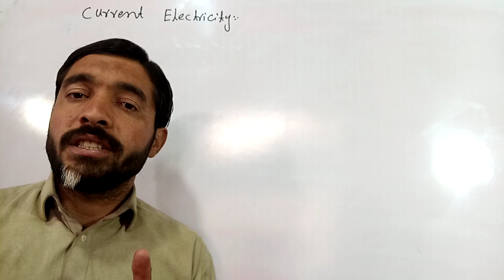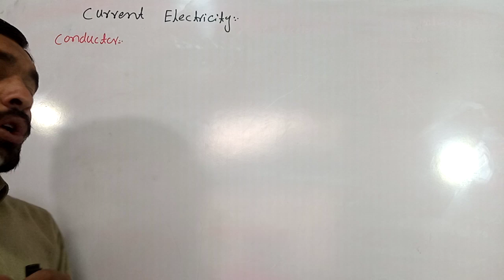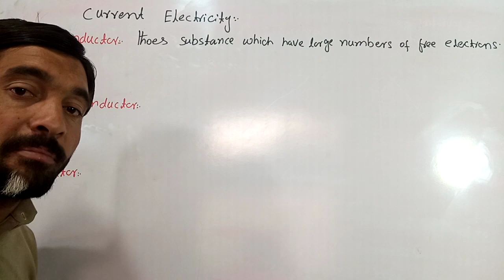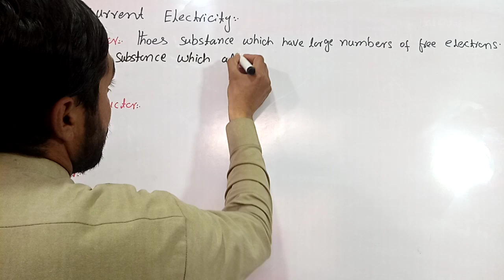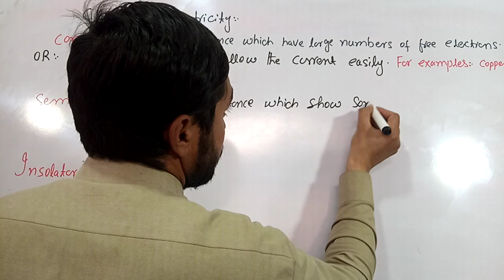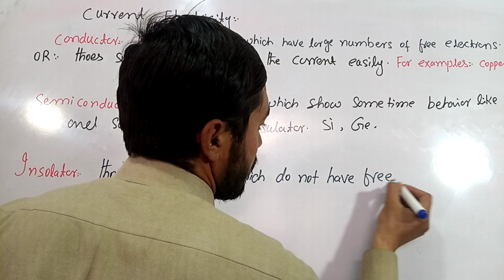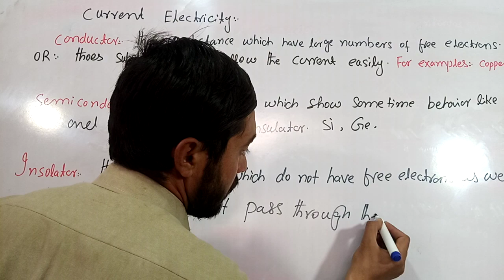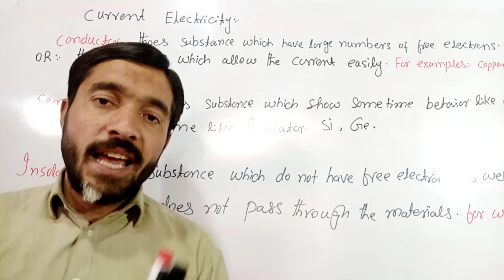February 15, 2023